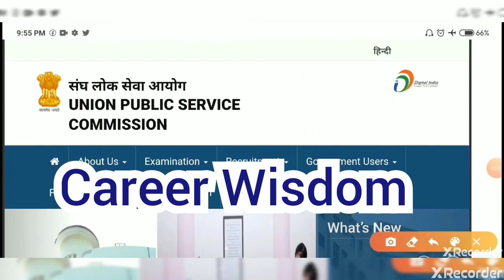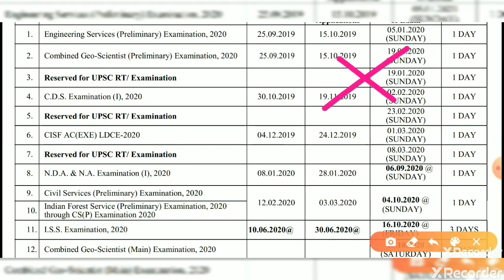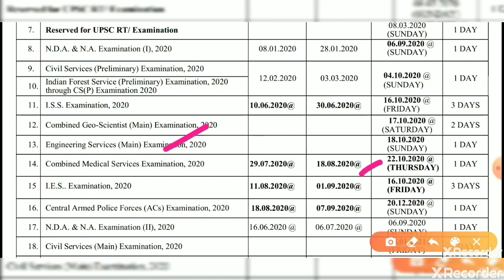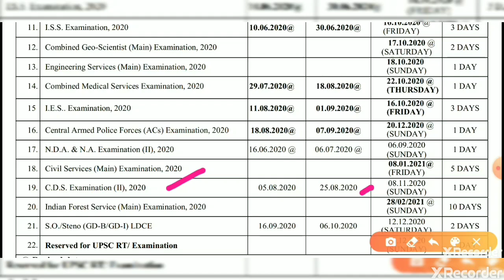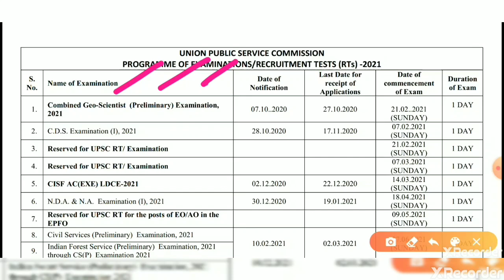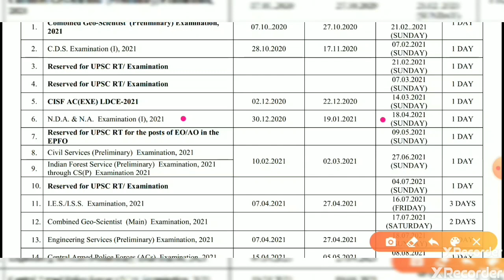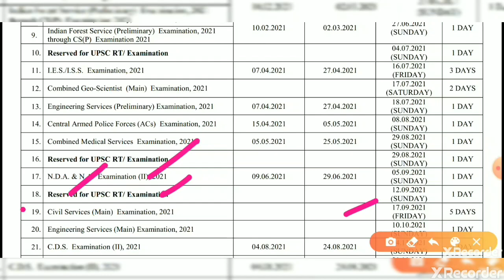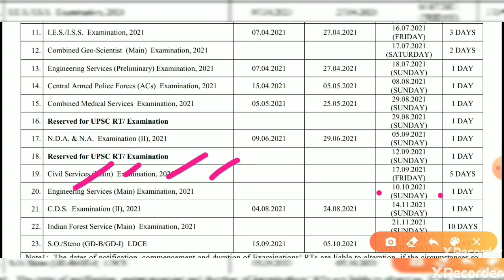কেন্দ্রীয় সরকারের একাধিক চাকরির পরীক্ষার নতুন তারিখ ঘোষিত Union public service commission job news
Union public service commission recruitment 2020 new rules